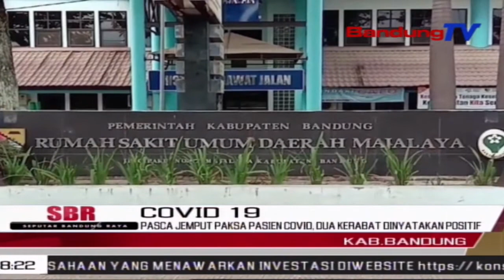Pasca Jemput Paksa Pasien Covid, Dua Kerabat Dinyatakan Positif | SBR | BANDUNGTV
SBR | BANDUNGTV | IRFAN RAMANDA | Pasca Penjemputan Paksa Pasien Meninggal Dunia Akibat Covid19, Di RSUD Majalaya, Pada Minggu 4 Oktober Silam, Dinas Kesehatan Kabupaten Bandung, Memastikan Dua Orang Kerabat Korban Positif Covid19. Hal Tersebut Dinyatakan, Usai Dilakukan Tes Swab Terhadap Lima Belas Orang Kerabat Dekat, Yang Turut Menjemput Paksa Korban Pada Saat Itu.